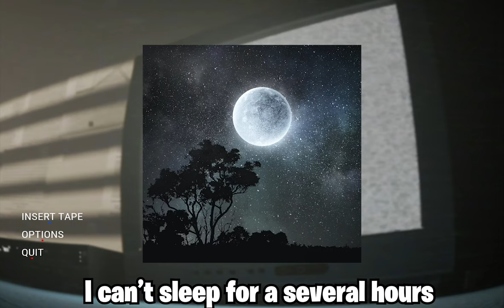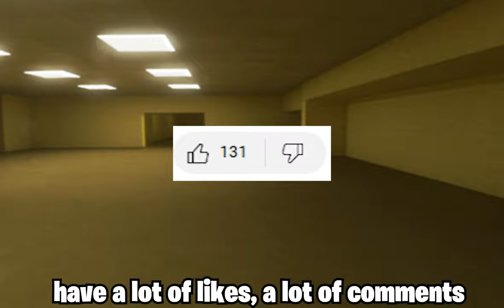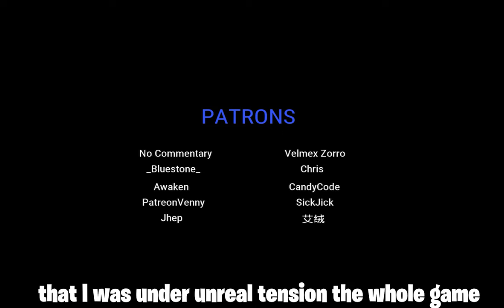The Backrooms Realistic Game | The Complex: Found Footage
The Complex: The Backrooms Game is Free in Steam

Please Help Me Hit 100 Subscribers on Entertainment Channel Thank You @Zerofuturism2